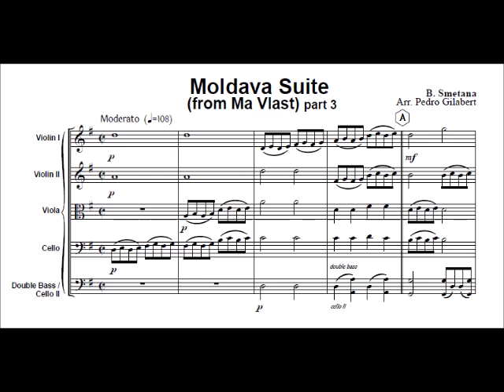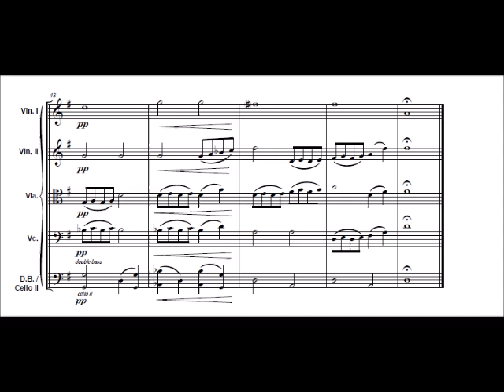Moldava Suite part 3 B. Smetana for easy string orchestra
Moldava Suite part 3 from Ma Vlast for easy string orchestra

Composed by B. Smetana